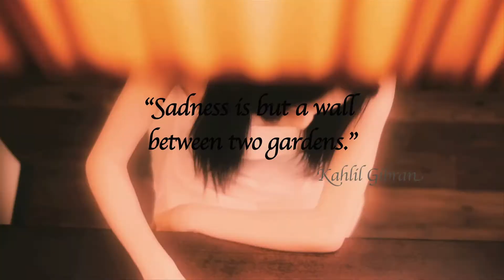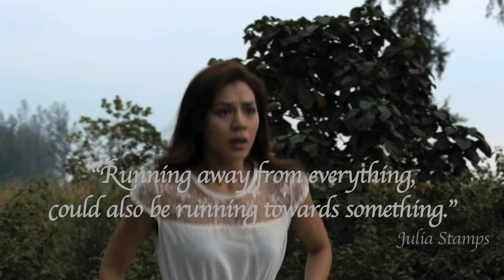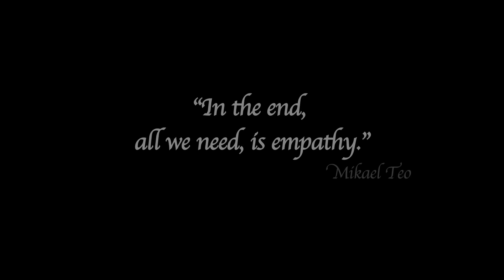Mikael Teo's Showreel 2025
A compilation of feature films, short films, corporate videos and brand videos.
By film director, producer, music composer Mikael Teo